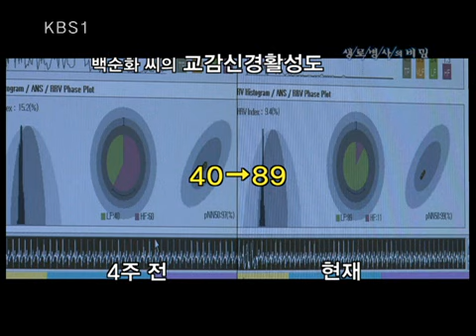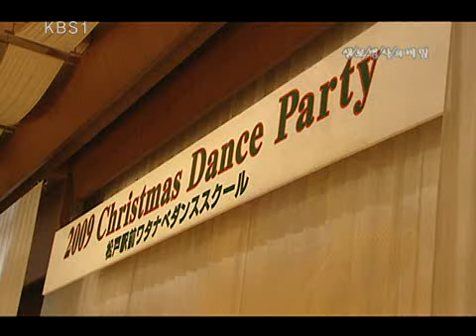생로병사의 비밀 - Mysteries of the Human Body 20100114 #003